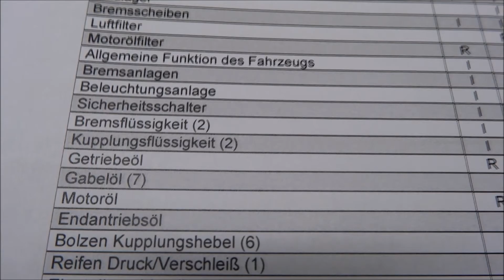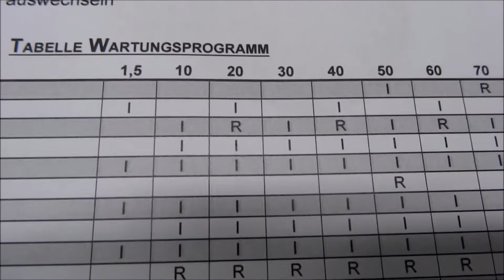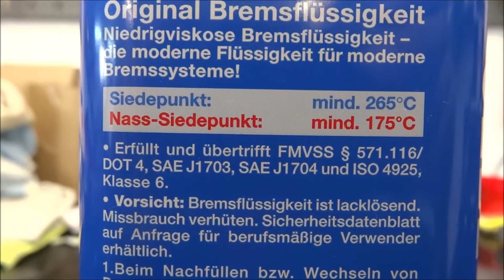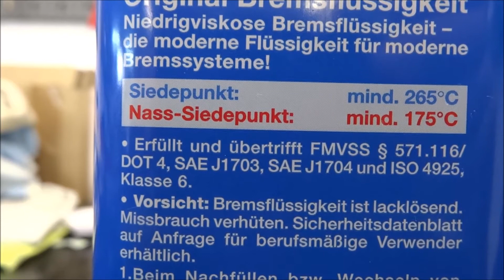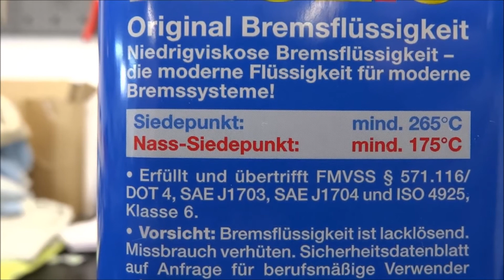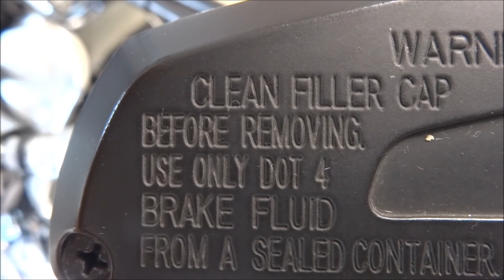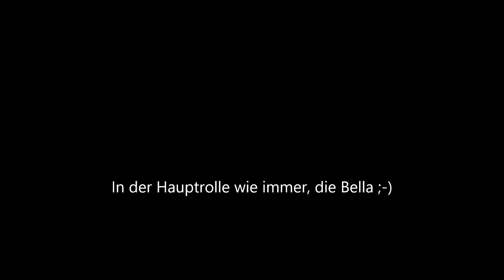California 1400 Bremsflüssigkeit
Diesmal kein klassisches Schraubervideo, sondern einige Infos zum Bremsflüssigkeitswechsel der California 1400 und Bremsflüssigkeit im Allgemeinen.